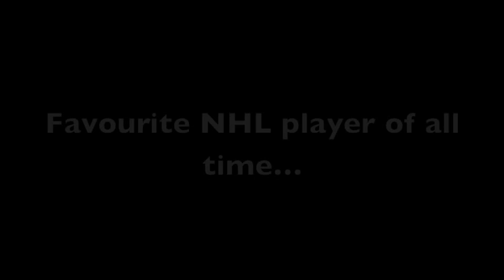10 Questions with Tanner Pearson